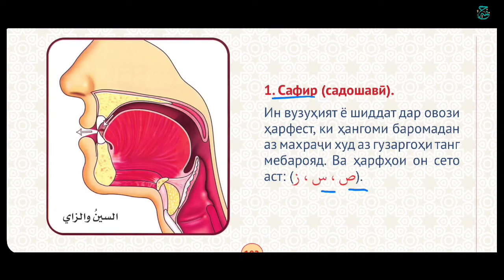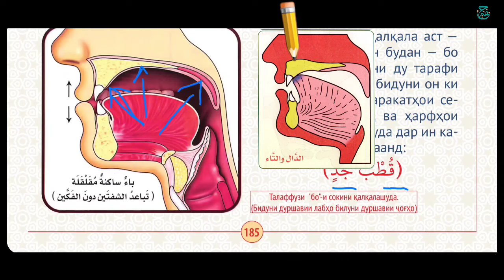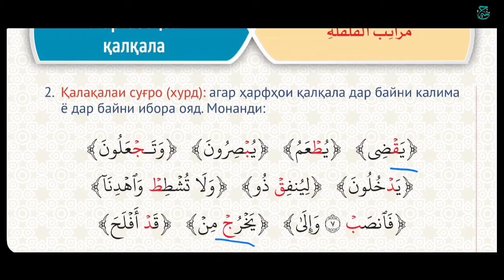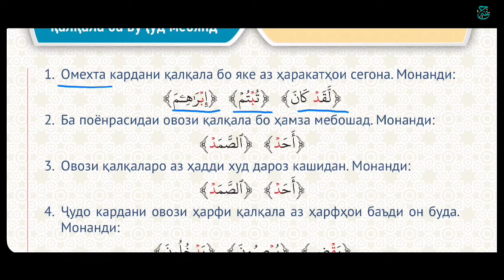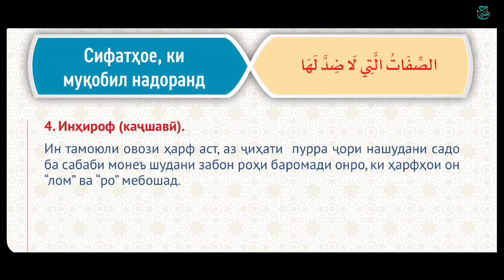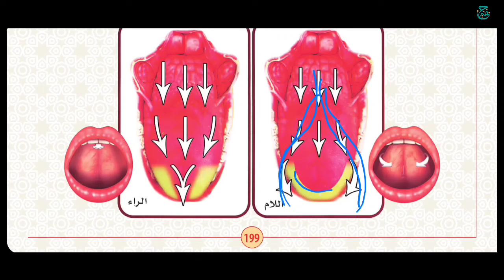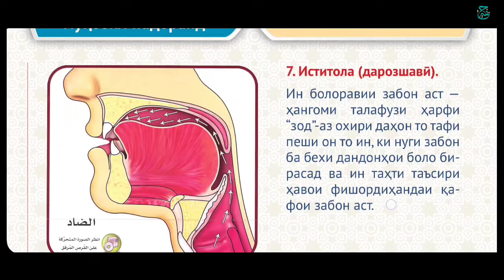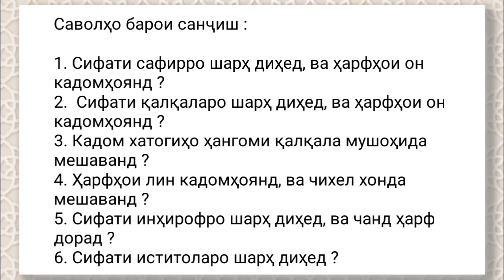ТАЧВИД | ДАРСИ №7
Сифати ҳарфҳои арабӣ

Дарси таҷвид аз китоби "Таҷвиди тасвирӣ"
Муаллиф: Дуктур Айман Сувайд (ҳафизаҳуллоҳ)